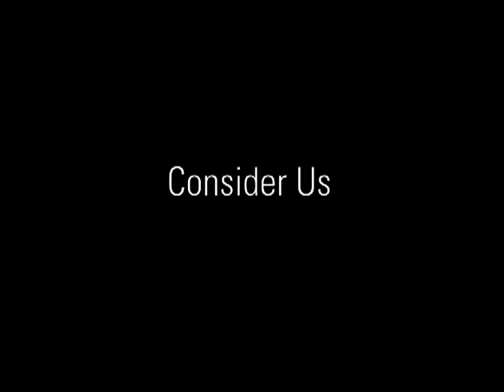Cremation Television Ad - adfinity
Cremation television commercial explaining the options funeral homes offer. 080307